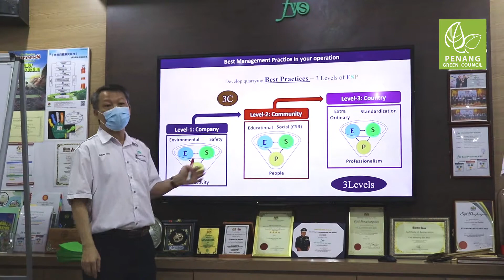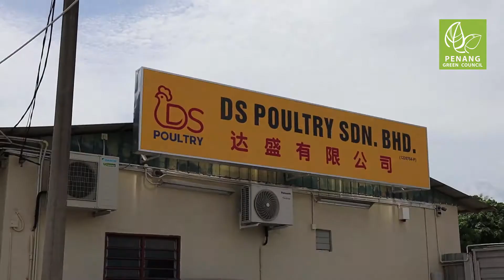One Day Study Trip with PGC!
PGCians had an eye-opening visit to FYS Granite Quarry and Black Soldier Fly Farm on 10 October 2020 to learn how these companies incorporate environmental aspects into their business.

During the visit, we are surprised to see Agro Park, Green House, Aquaponics, Hydroponics, Fish Pond, Bee Farm and etc in a quarry centre!

On the other hand, Black Soldier Fly Farm also showed us how they design a circular economy model to solve food waste issues.

Special thanks to FYS Marketing Sdn Bhd and Yenher Agro-Products Sdn Bhd for this fruitful trip. We look forward to more opportunities to collaborate in the future!